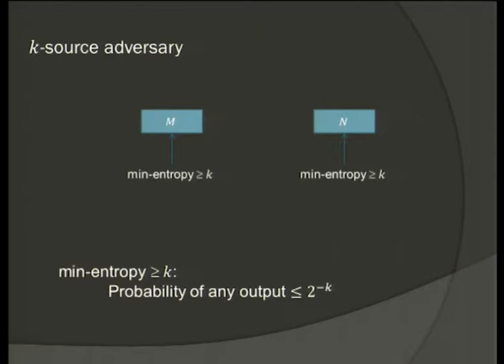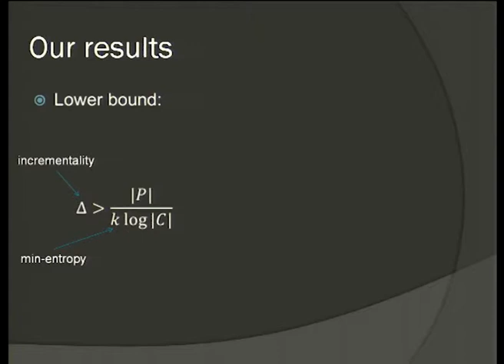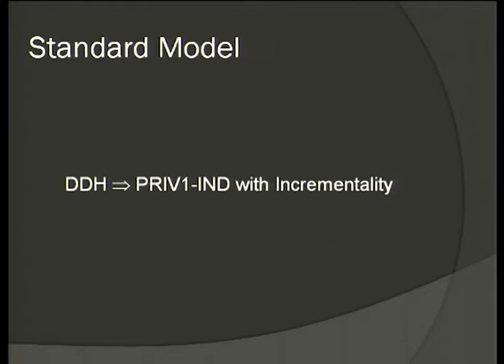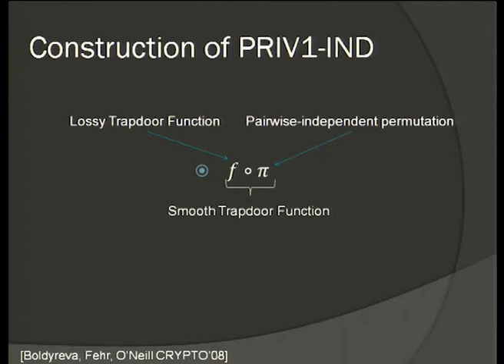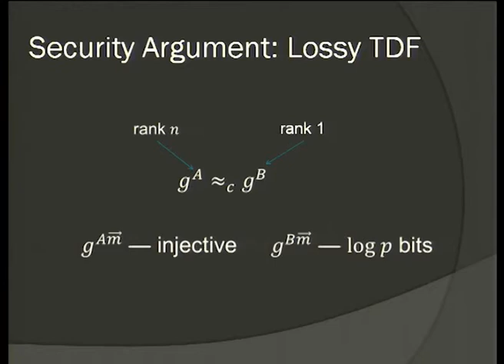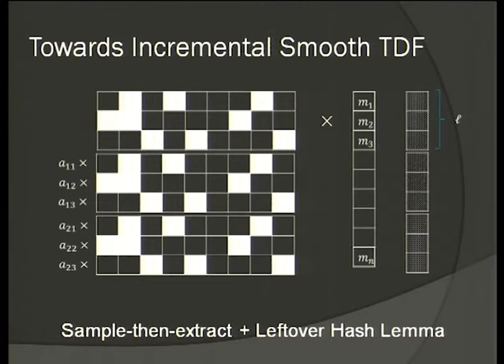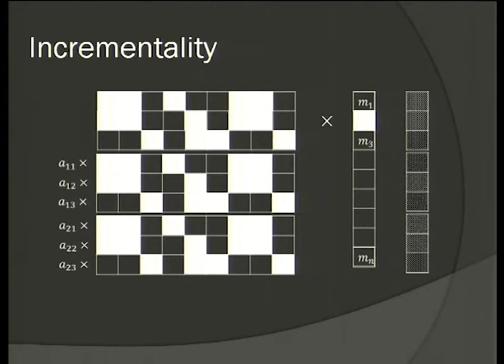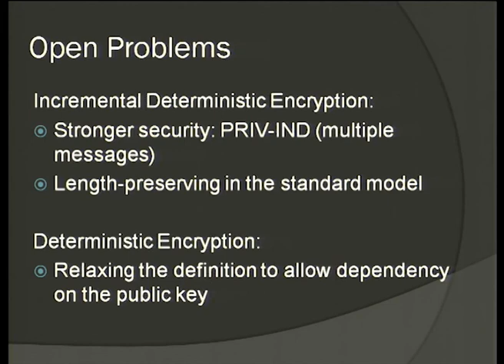Incremental Deterministic Public-Key Encryption.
Talk at eurocrypt 2012.  Authors: Ilya Mironov, Omkant Pandey, Omer Reingold, Gil Segev.